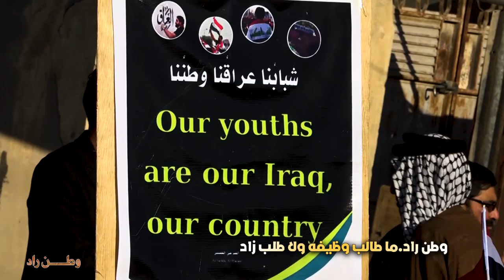شور وطني ::: وطن راد || امير الطائي ||كلمات : علي العقابي